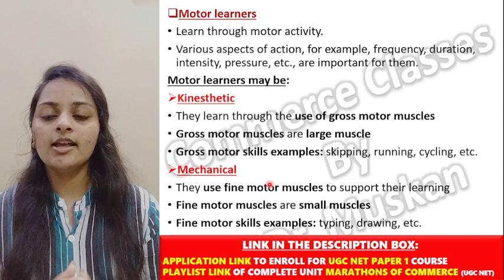Motor learners|| Types of learners|| Teaching aptitude ugc net|| NTA-UGC NET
Link of telegram:
Commerce Classes by Dr. Muskan